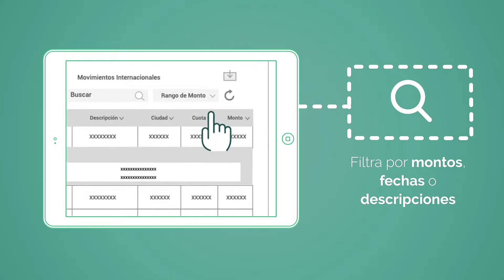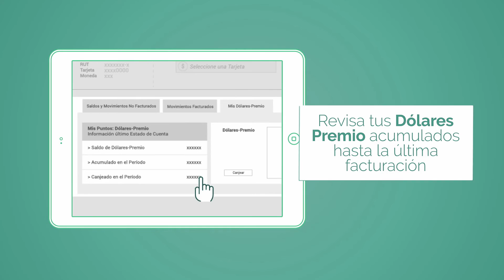Banco Edwards Citi - Tarjetas